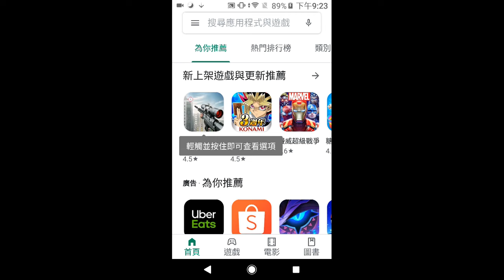改裝新手機 直接速度翻倍 新手機必設定的內容 Naked boy daily 3